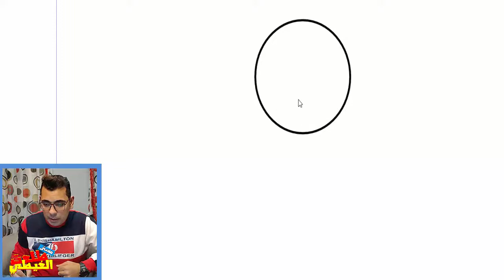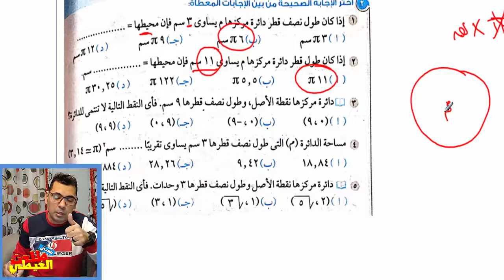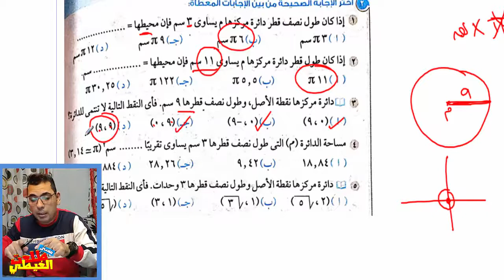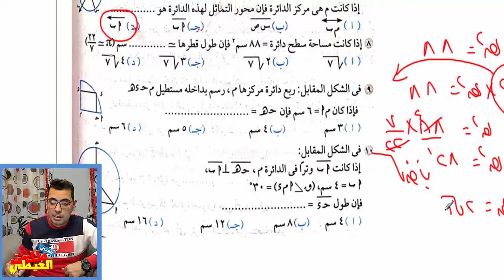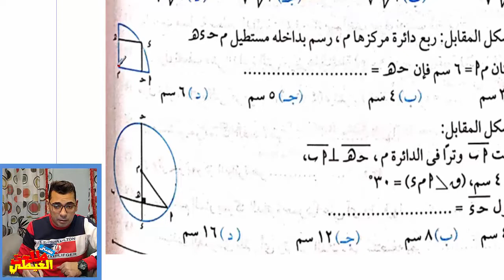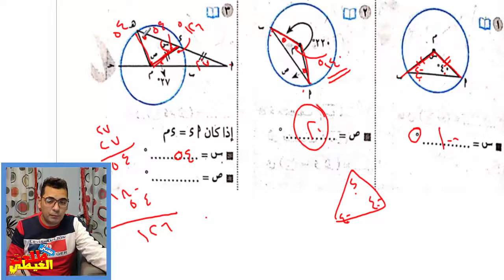هندسة| الصف 3 الاعدادى | مفاهيم اساسية على الدائرة - جزء5 + حل اسئلة امتحانات على الدرس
الرابط المثبت لروابط جمنيع الشروحات
ماث الصف الاول  الابتدائي - ترم أول  2019
العلوم
علوم الصف الرابع الابتدائي - ترم أول  2019